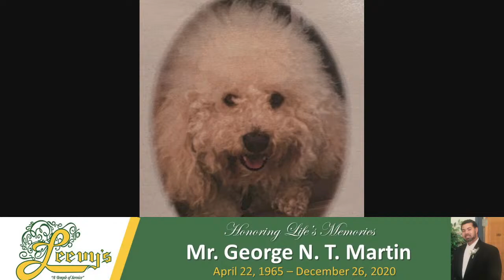Mr. George Martin - January 9, 2021- Leevy's Funeral Home Live Stream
Mr. Anthony McLaughlin, Sr.
January 9, 2021
Leevy's Funeral Home Chapel